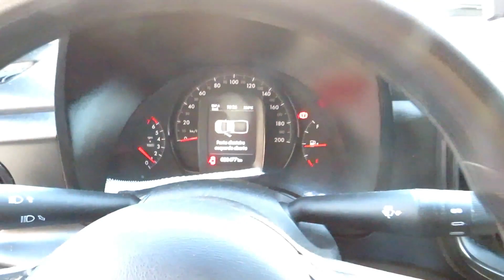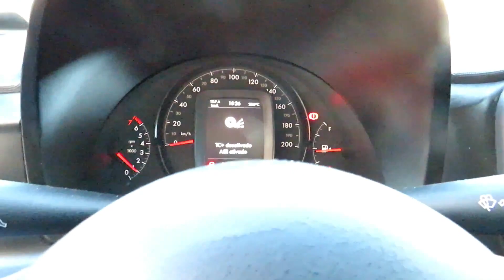Fiat Strada Freedom 1.3 (Flex) 2022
Sobre esse carro: NOVÍSSIMO (UNICO DONO) BAIXA KM, C/ MANUAL E CHAVE RESERVA. PICAPE RECONHECIDA PELA QUALIDADE E BAIXO CUSTO DE MANUTENÇÃO. VERSÃO 1.3 FLEX (109cv) C/ RODAS DE LIGA LEVE, AR CONDICIONADO, DIREÇÃO HIDRÁULICA, COMPUTADOR DE BORDO E PROTETOR DE CAÇAMBA.